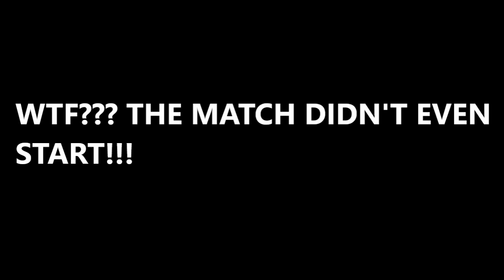WWE Stop Motion MOVIE!